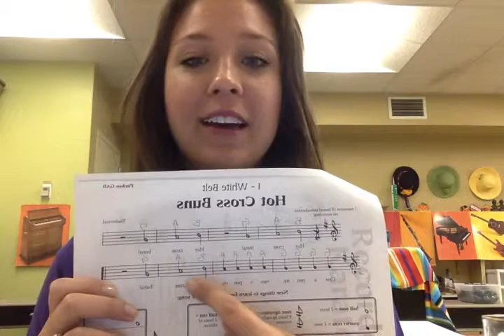Step #3 to Playing the Recorder (Recorder Karate)